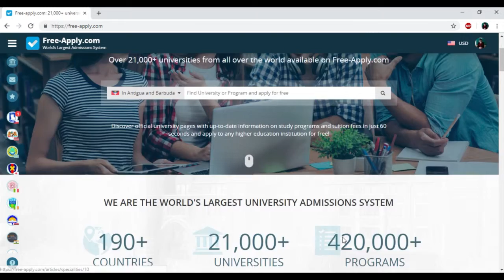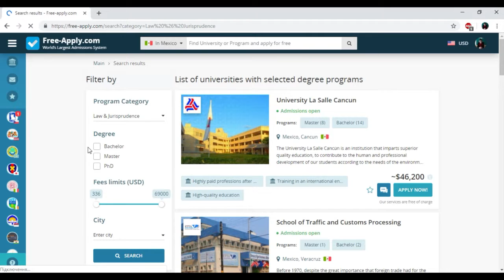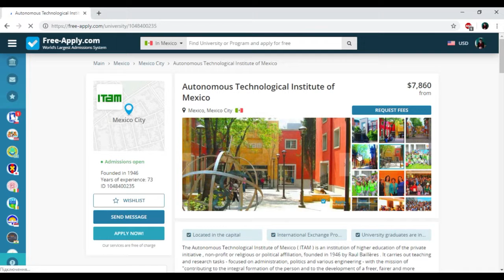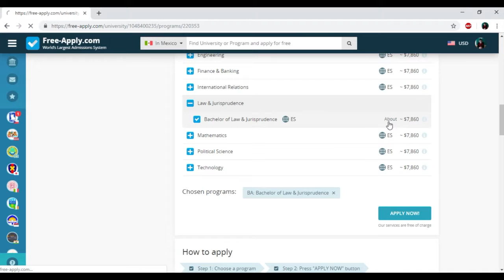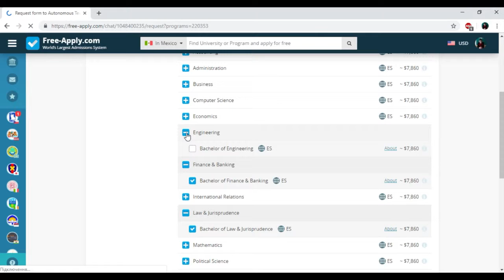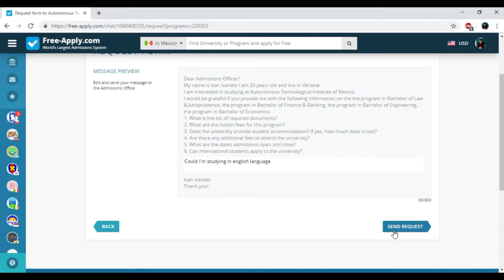How to apply for free to university in Mexico. Free-Apply.com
How to find studying program that will suitable for you and it  will have advanced level of studying? In this video you could find all instructions that will help to choose the best one.